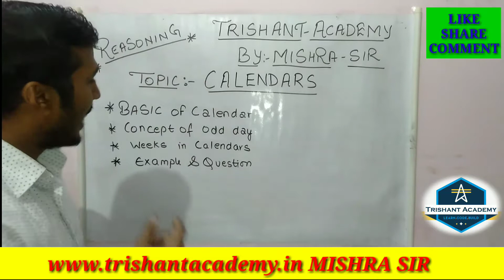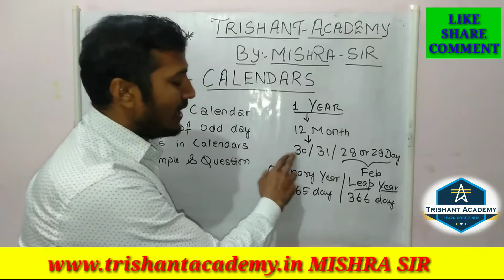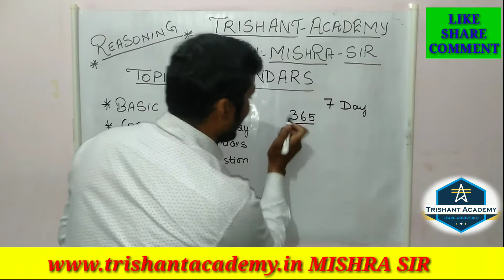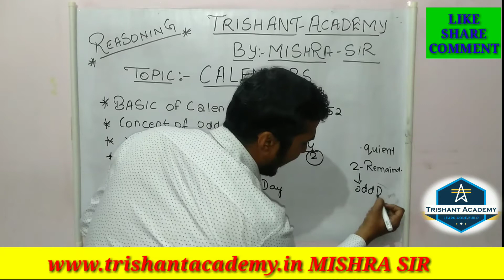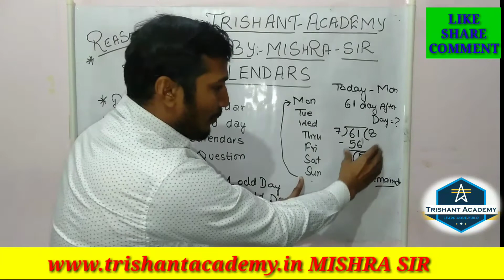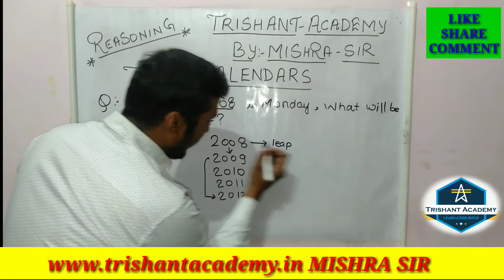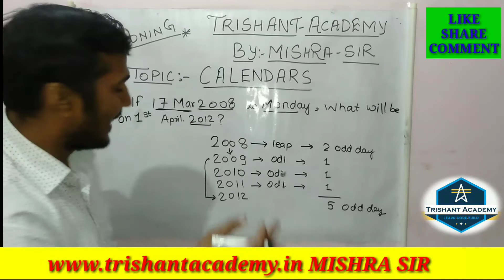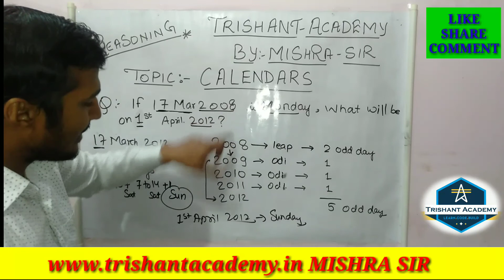"CONCEPT OF CALANDAR" IMPORTANT FOR SSC,CGL AND NTPC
Hello Friends,

My Motive Behind Creating This Channel Is To Make Easy To Understand, Educational Videos In Hindi And English, CBSC & UP Board All One Day Exams.

What is Calender || Calender Trick in Reasoning || Calender Trick in Hindi || Reasoning Topics || Trishant Academy
Online Education, Online Education essay in english, Online Education essay in hindi, Online Education vs Ofline Education, Online Education Point, Online Education Classes 9-10-11 & 12, Online Education Channel, Online Education Master, Online Education Teacher,
CALENDER REASONING, calender short tricks